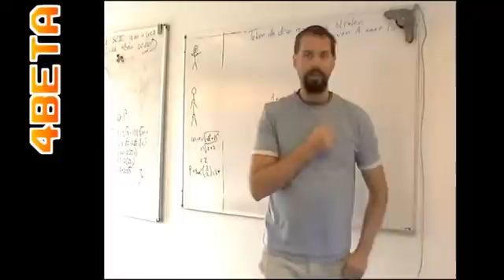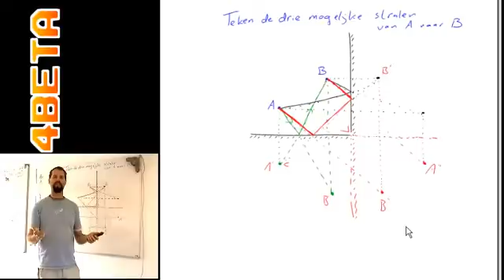voorbeeldopgave - stralengangen bij 2 spiegels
Onderdeel van bijlessen en examentrainingen bij 4Beta.nl

Druk op "like" als je hier iets aan gehad hebt!

4Beta Uitleg Natuurkunde Scheikunde Wiskunde Bijles Examentraining "Flip the classroom"